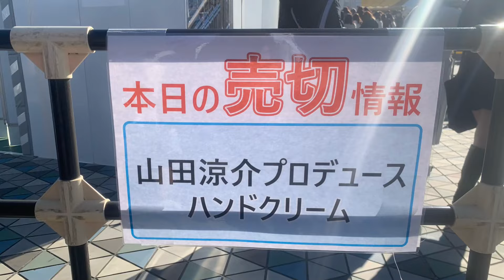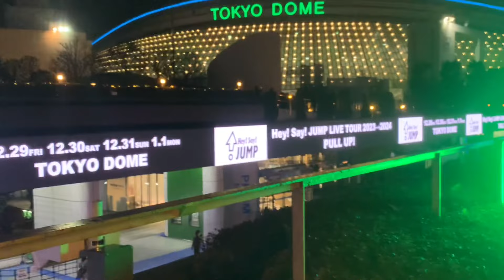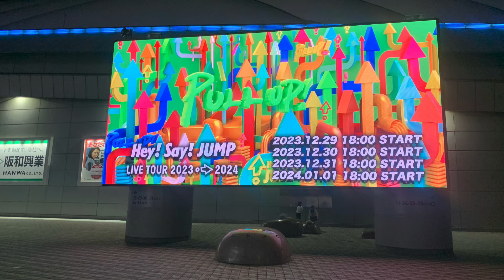Hey! Say! JUMP LIVE TOUR 2023 2024 PULL UP! TOKYO DOME 東京ドーム DAY1 2023年12月29日 場外の現地映像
HeySayJUMP PULLUP お疲れ様でした！